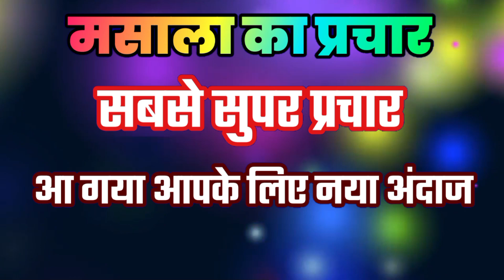masala ka new prachar#मशाला का बिल्कुल नया प्रचार _परफेक्ट प्रचार_फ्री वाला प्रचार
masalakitchen मशाला का बिल्कुल नया प्रचार _परफेक्ट प्रचार_फ्री वाला प्रचार